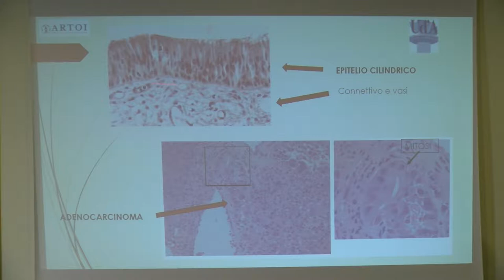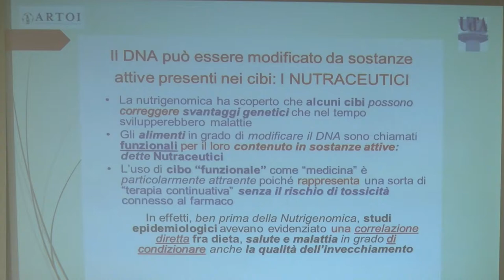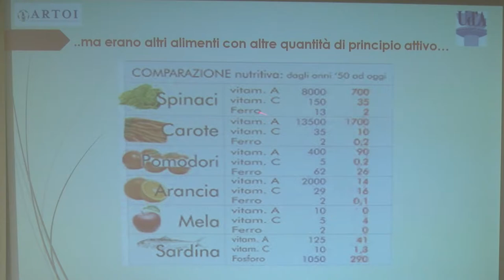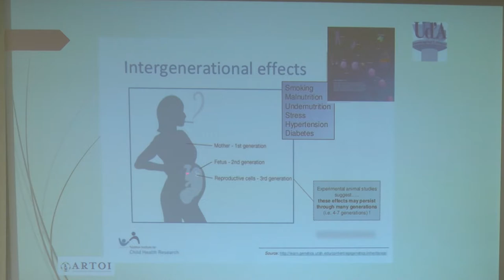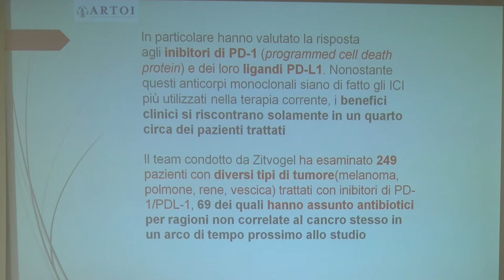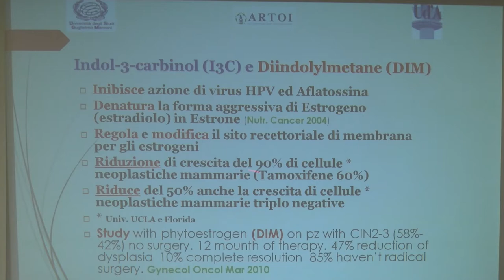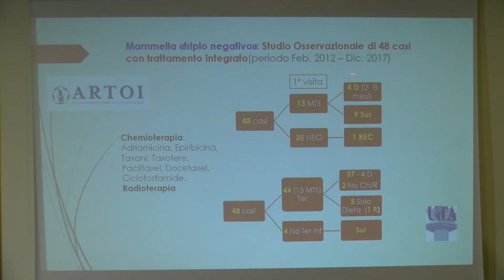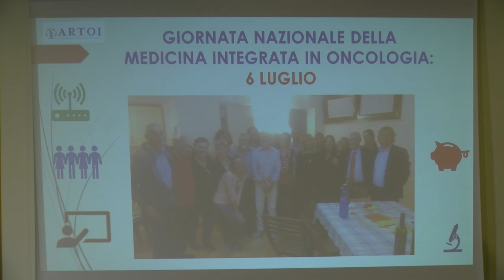20/01/2019 - ROMA - MASSIMO BONUCCI - EPIGENETICA, NUTRIZIONE, NUTRACEUTICA E PREVENZIONE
Intervento di MASSIMO BONUCCI

CORSO DI AGGIORNAMENTO MEDICO SCIENTIFICO.

Genetica, Epigenetica,  Nutrizione e nutraceutica.

Approccio multidisciplinare per la salute e la prevenzione, diagnosi e la terapia nell'infertilità maschile e femminile: Oltre la Fertilità.

La prevenzione pre primaria  prima del concepimento e in gravidanza.

Un nuovo paradigma per la prevenzione. Dalla disfunzione mitocondriale ai reali rischi congeniti.

ROMA
20 gennaio 2019
Crowne Plaza Rome – St. Peter’s
Via Aurelia Antica 415